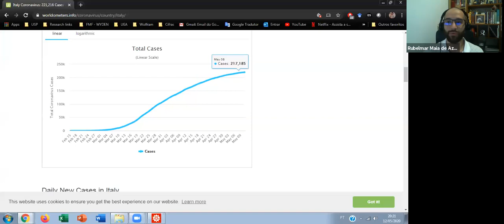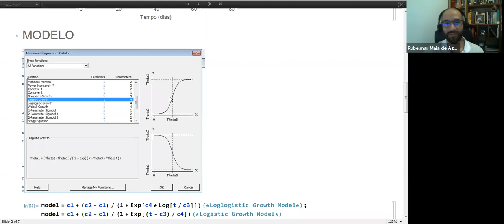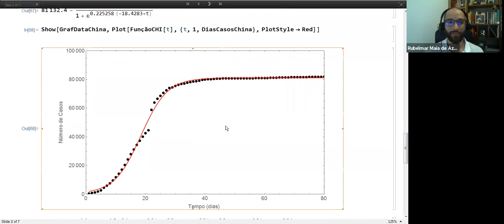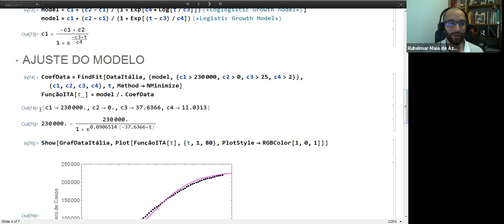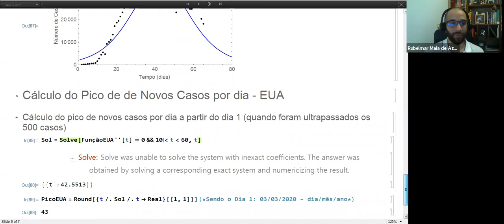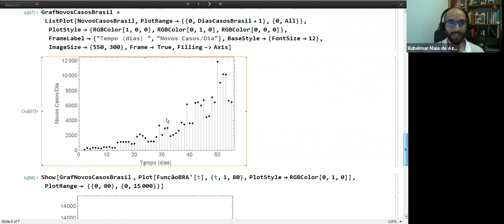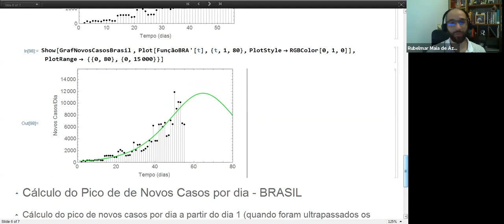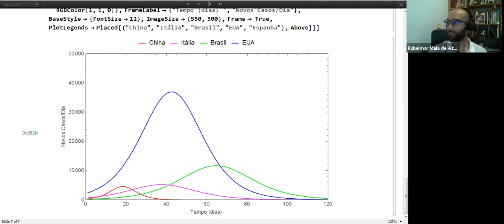Ajustes de Funções aos Dados de infectados por coronavírus - Rubelmar Neto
Palestra com Rubelmar Neto, Professor Adjunto da Escola Superior de Tecnologia da Universidade do Estado do Amazonas (EST/UEA)